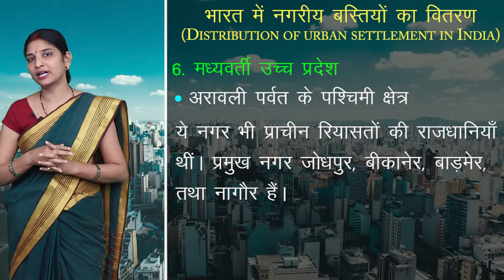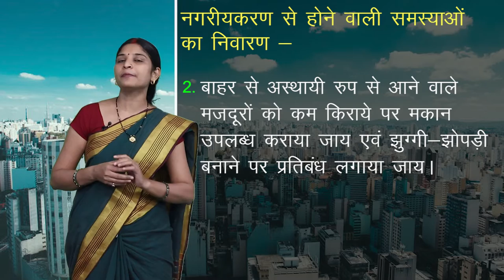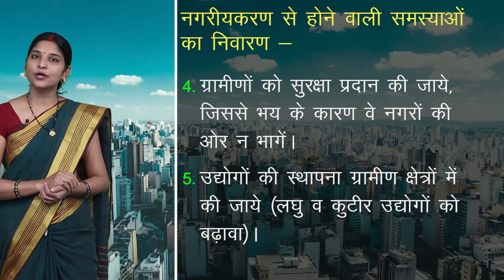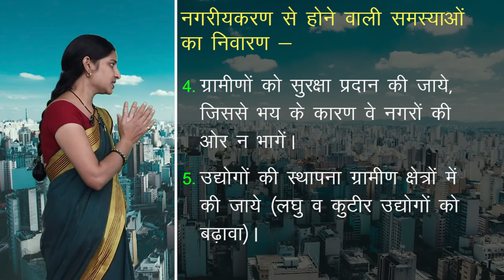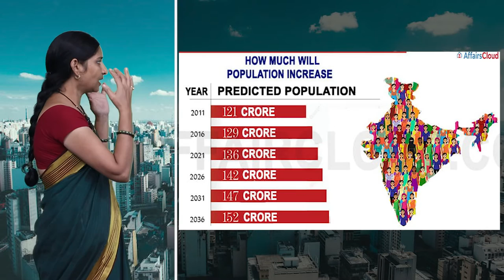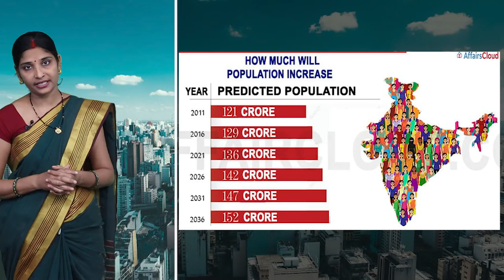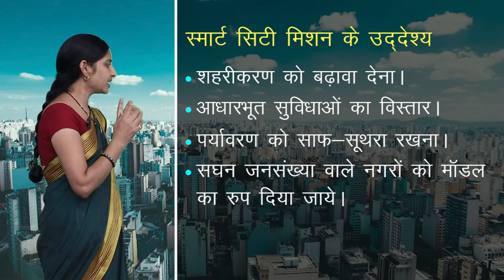CLASS 12th GEOGRAPHY | CHAPTER - INDIA - HUMAN SETTLEMENTS | भारत - मानव अधिवास